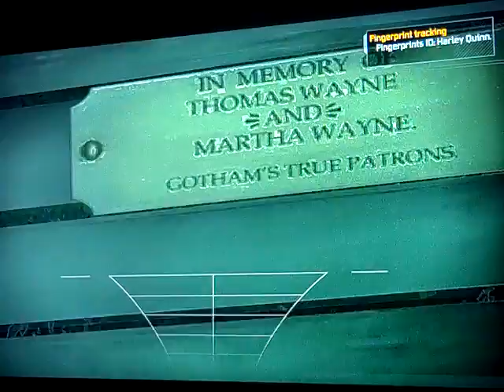Batman Arkham Asylum Gameplay Video 72